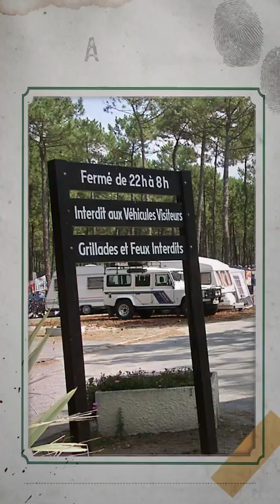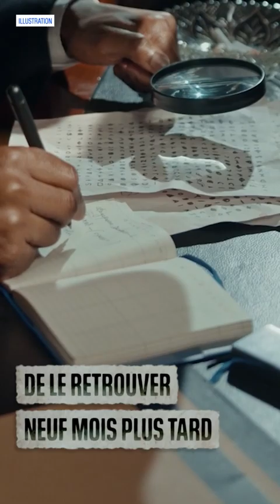Le pôle "cold cases" enquête sur le meurtre d'une touriste suisse sur une plage de Gironde en 2000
Silja Trindler, 18 ans, avait été retrouvée morte en août 2000 sur une plage girondine, à Carcans. Les juges du pôle "cold cases" reprennent les investigations en main.